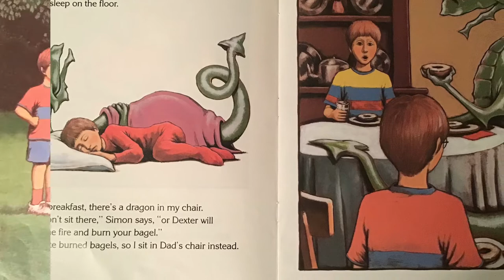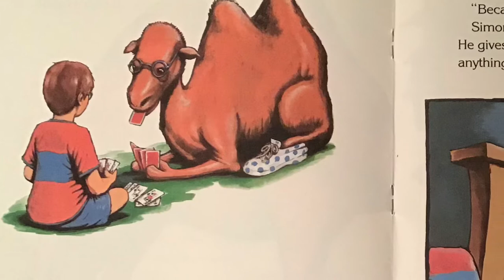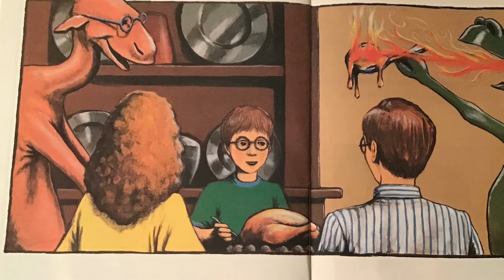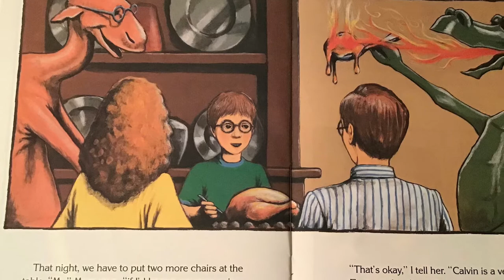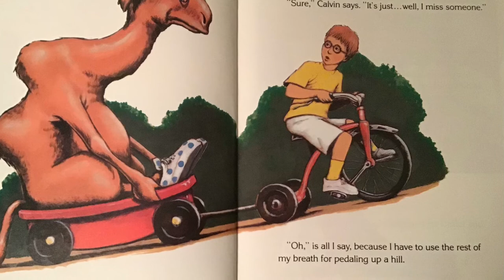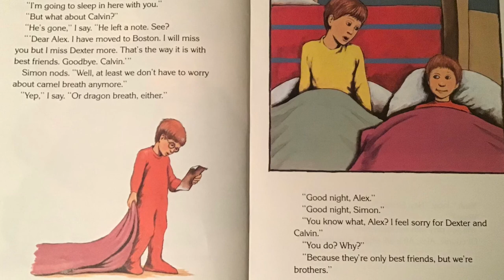There’s a Dragon in my Sleeping Bag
Alex's brother Simon doesn't want to play with Alex anymore because he has a new friend. How does Alex cope?